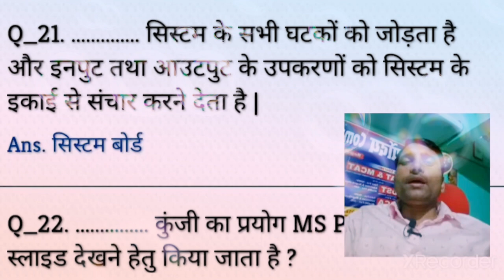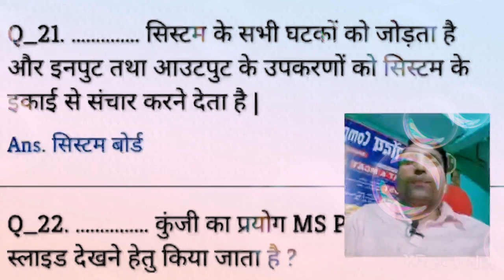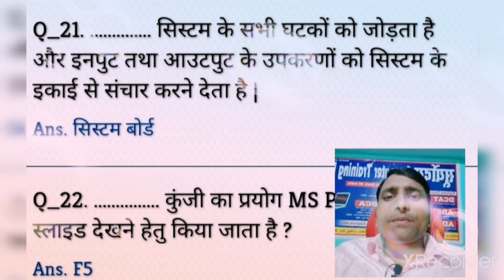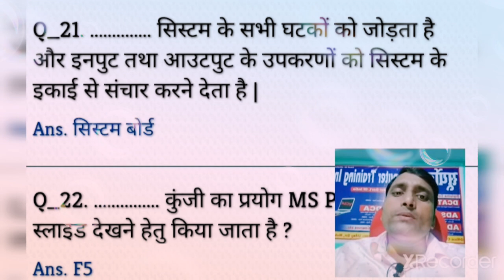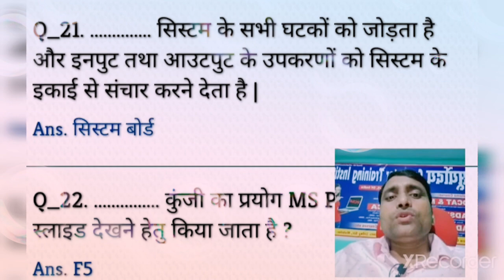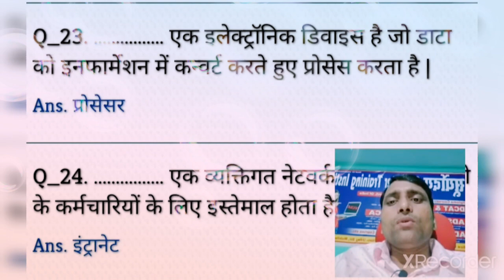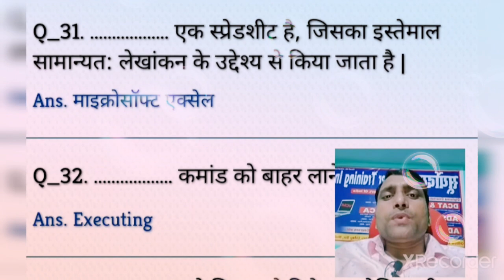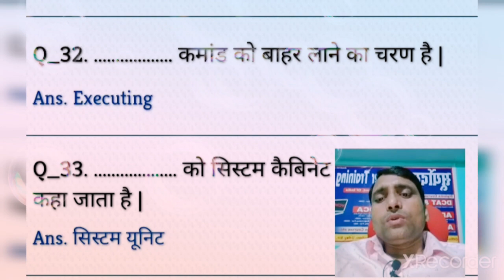बहुत ही अति महत्वपूर्ण question and answer ll जॉब लेना है तो अवश्य देखें ll